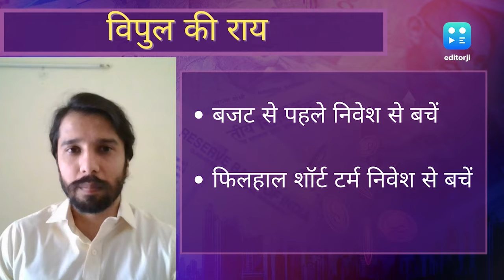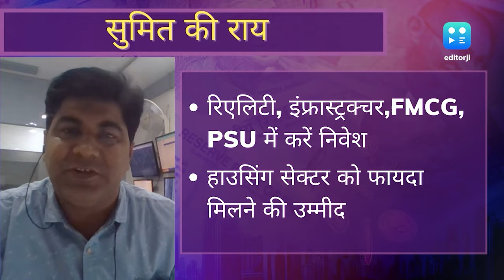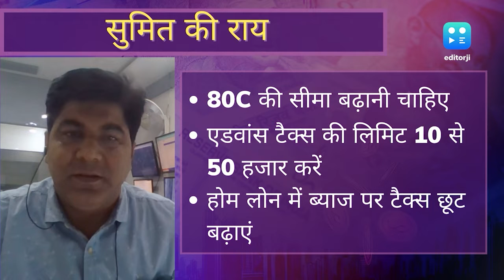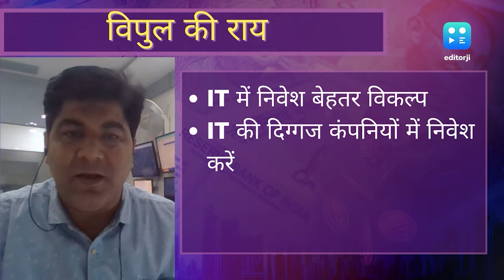Budget 2022 : बजट आएगा क्या लाएगा ?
बजट से पहले क्या है शेयर बाजार की चाल, आखिर बाजार कब तक रहेगा बेहाल ? गिरवाट में आखिर कहां लगाएं पैसा ? रिएलिटी सेक्टर में कब लौटेगी रौनक ? मिडिल क्लास को क्या मिलेगा ? और आखिर बजट के बाद कहां लगाएं पैसा? इन तमाम सवालों के जवाब जानने के लिए एडिटर जी ने बात की बाज़ार के जानकारों Vighnhara Investment के सीनियर एनालिस्ट सुमित मूलचंदानी और Goldman Sachs के पूर्व एनालिस्ट विपुल कनकारिया से.